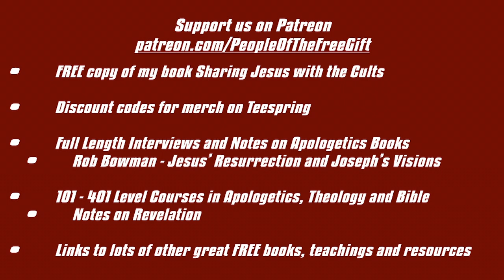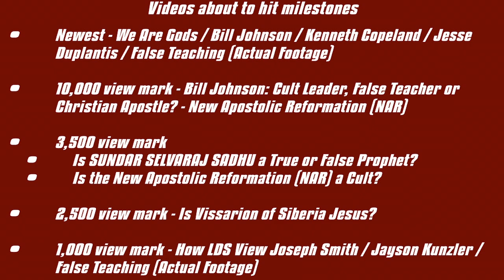Why Most Christians Think Most Cult Members are Christians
false prophets,false preachers in india